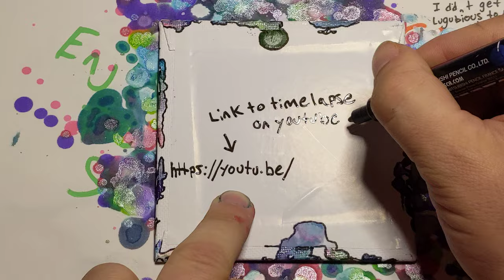Lugubrious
this was done on a 4-inch by 4-inch with alcohol inks, lit on fire to fast dry. With a white posca paint pen I wrote Lugubrious all around while rotating the piece.